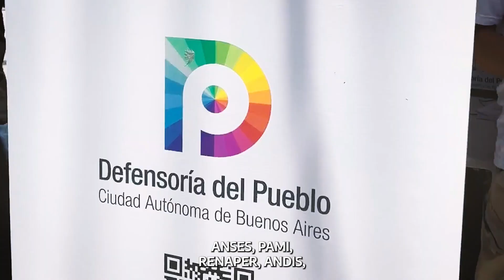“El Estado en tu barrio” llega con servicios a la comunidad y el Mundial en pantalla gigante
El programa, que funciona bajo la órbita de la Jefatura de Gabinete de Ministros
 de la Nación, se hace presente esta semana en localidades y ciudades de Buenos Aires, Chaco, La Rioja, Misiones, Salta, San Juan, San Luis, Santa Fe y Tucumán.

Con el renovado compromiso de generar políticas públicas de inclusión, cuidado y acompañamiento para los que menos tienen, “El Estado en tu barrio” desarrollará esta semana acciones territoriales en nueve provincias, donde, además de brindar la posibilidad de realizar trámites, acceder a prestaciones de salud y recibir asesoramiento jurídico, se sumarán actividades culturales que incluirán la proyección en pantalla gigante de las semifinales del Mundial de Qatar y de la película “Argentina, 1985”.

El jefe de Gabinete, Juan Manzur, remarcó que el programa es una herramienta fundamental con la que el Estado refuerza su presencia en las diferentes comunidades para “que todos y todas logren de manera sencilla realizar trámites que de otra manera tendrían que hacerse en diferentes organismos” y subrayó además su rol para descentralizar la administración y “llevar a cada rincón del país las soluciones que las vecinas y los vecinos necesitan”.

”El Estado en tu barrio” facilita la articulación entre los organismos nacionales y locales para desplegar distintas acciones territoriales: acceso a trámites, prestaciones de salud, asesoramiento legal y psicológico, capacitaciones, actividades culturales, deportivas y ferias de productos populares.

En cuanto a las prestaciones sanitarias, las y los profesionales de salud de “El Estado en tu barrio” aplicarán a la población las vacunas incluidas en el Calendario Oficial y también contra el Covid-19.

Este lunes se realizaron las primeras actividades de la semana en el barrio porteño de Floresta, en la Ciudad Autónoma de Buenos Aires, y en la ciudad de Fontana, en la provincia de Chaco

Los siguientes son, en detalle, los lugares y horarios donde se desarrollarán desde mañana, martes 13 de diciembre, las acciones de “El Estado en su barrio”:

13/12 - La Merced, Provincia de Salta - Plaza San Martín, Av Hipólito Yrigoyen y Güemes, de 9 a 13 horas.

13/12 - San Juan, Provincia de San Juan - Proyección en pantalla gigante del partido entre Argentina y Croacia - Calle Graffigna y RP 60, de 15 a 18 horas.

14/12 - San Luis, Provincia de San Luis - Proyección en pantalla gigante del partido entre Francia y Marruecos - Parque de las Naciones, Riobamba 1500, de 13 a 18 horas.

14/12 - Fontana, Provincia de Chaco - Barrio 222 viviendas, Plaza del Barrio, de 17 a 20 horas.

15/12 - La Rioja, Provincia de La Rioja - Juramento y Base Esperanza, Barrio Luis Beder Herrera, de 8 a 13 horas.

15/12 - Barranqueras, Provincia de Chaco - 9 de Julio y Av del Puerto Forestación, de 8:30 a 12:30 horas.

15/12 - Chacarita, Ciudad de Buenos Aires - Playón de Chacarita, Triunvirato y Céspedes, Comuna 15, de 9 a 14 horas.

16/12 - Tafí Viejo, Provincia de Tucumán - Barrio 110 Viviendas Los Pocitos, de 8 a 12 horas.

16/12 - San Ignacio, Provincia de Misiones - Polideportivo Municipal de San Ignacio, Av. San Martín, de 9 a 13 horas.

16/12 - Vaqueros, Provincia de Salta - Plaza Municipal Gobernador Roberto Romero, Av. San Martín y Los Crespones, de 9 a 13 horas.

16/12 - San Ignacio, Provincia de Misiones - Polideportivo Municipal de San Ignacio, Av. San Martín, de 9 a 13 horas.

16/12 - Barranqueras, Provincia de Chaco - 2 de febrero y Lamadrid, Club Confraternidad, Barrio María Cristina, de 17.30 a 20 horas.

16/12 - Venado Tuerto, Provincia de Santa Fe - Proyección en pantalla gigante de “Argentina, 1985” y cierre con shows artísticos y culturales - Plaza del Trabajador" Francia y Agüero, de 19 a 24 horas.